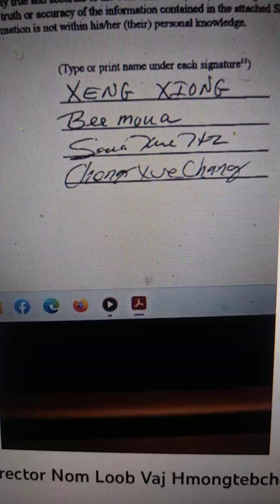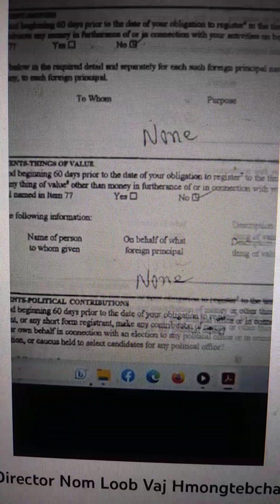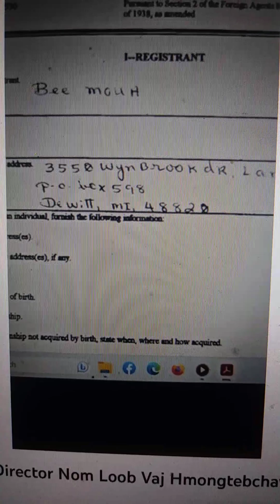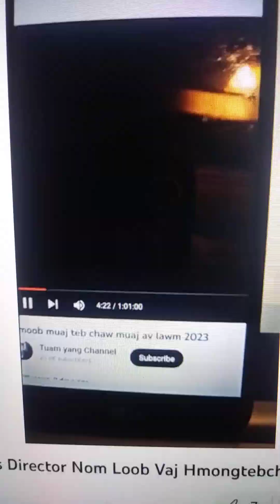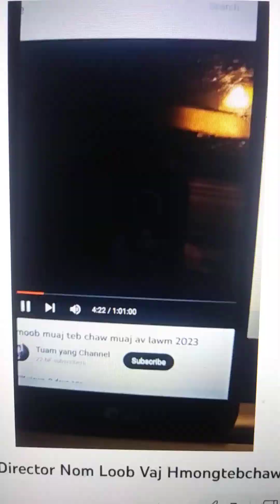Nom Loob Vaj Txooj Suav Muas $200000.00